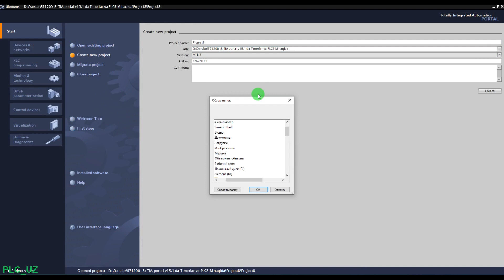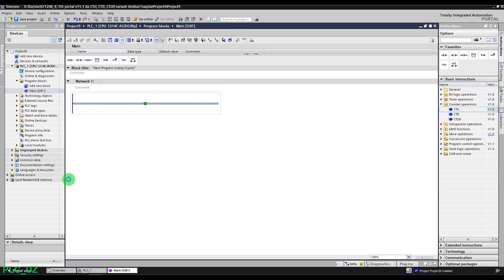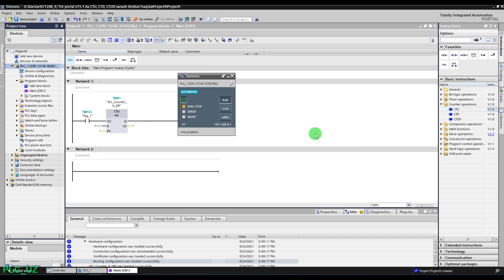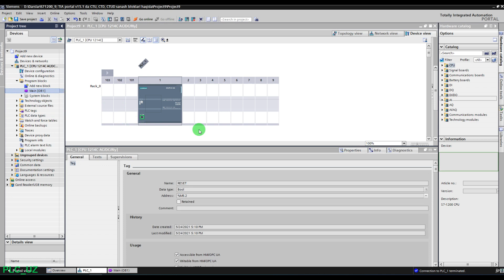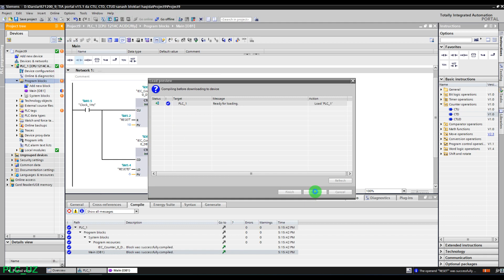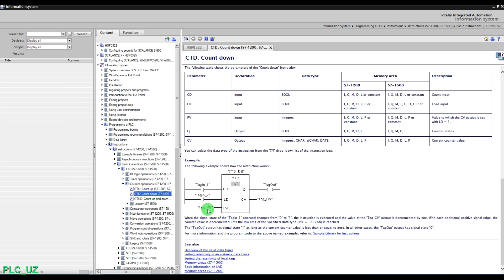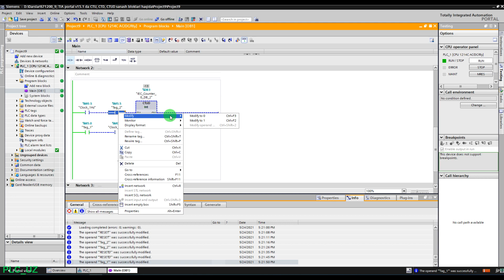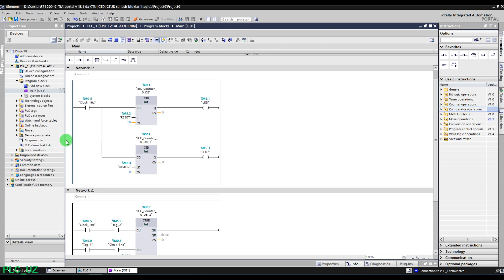S71200 9; TIA portal v15 1 da CTU, CTD, CTUD sanash bloklari haqida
Like tugmasini bosing savollaringizga javob oling!!!
Savollar uchun Telegramdagi profilim: @AlijonYigitaliyev
Tajriba almashish guruhi: https:PLC_UZ_Rasmiy
Darslar joylanib boradigan kanal: PLC_UZ_Official